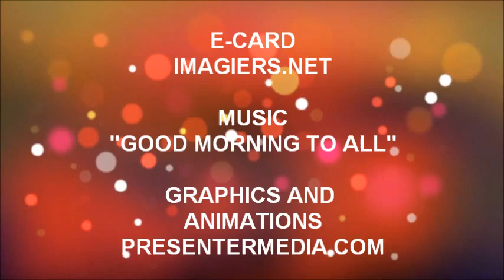ALLES GUTE ZUM GEBURTSTAG PRUNE